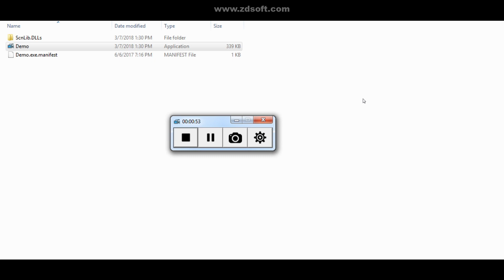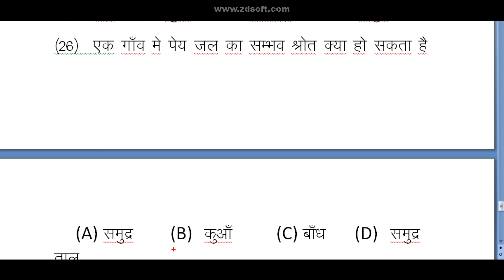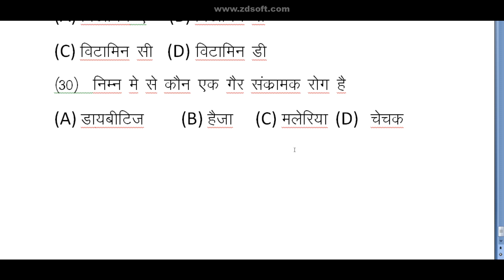पर्यावरण अध्ययन/झारखंड टेट 2019/ jtet 2019/enviorment/previous question/जेटेट की तैयारी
हेलो फ्रेंड इस वीडियो में पर्यावरण अध्ययन से संबंधित प्रश्नों का हल बताया गया है ।